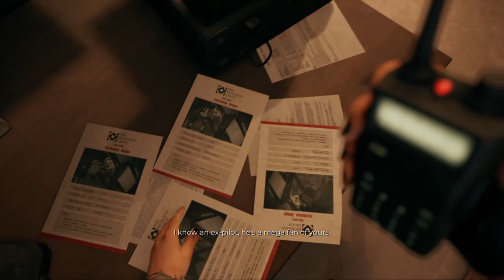The Island of the unDeaded 5/17